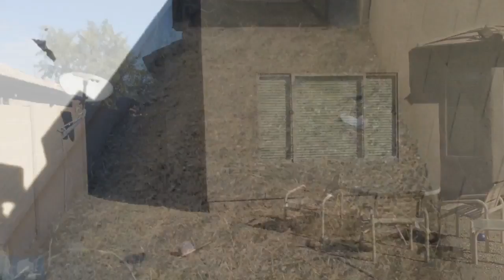Unit 8819. Ticket 182446